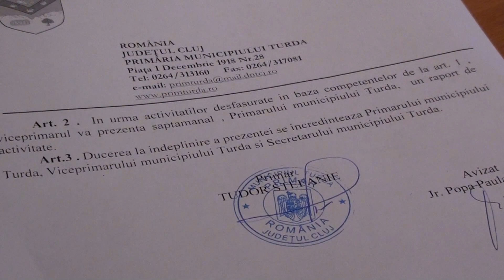Conferinta de presa - viceprimar Lucian Nemes